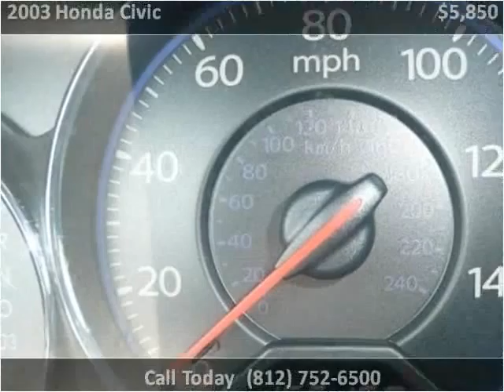2003 Honda Civic Used Cars Scottsburg IN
This 2003 Honda Civic is available from Jeffrey's Auto Exchange.